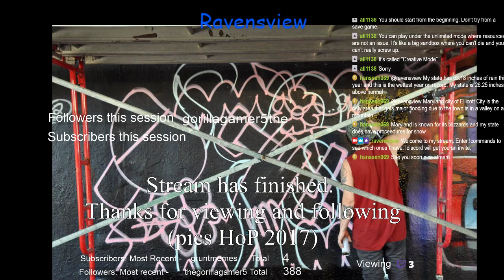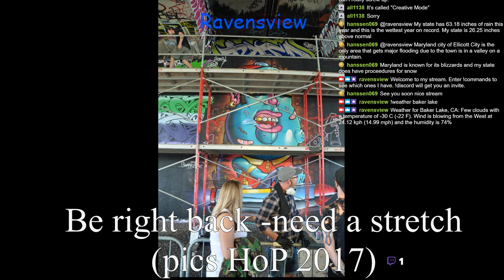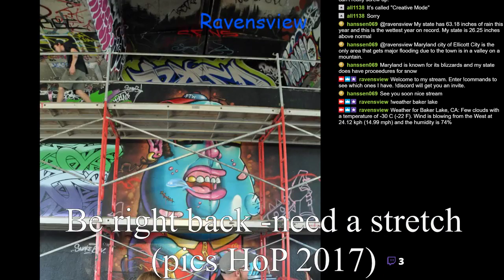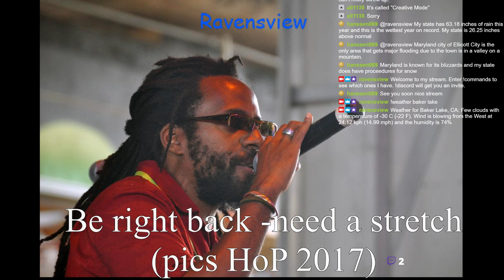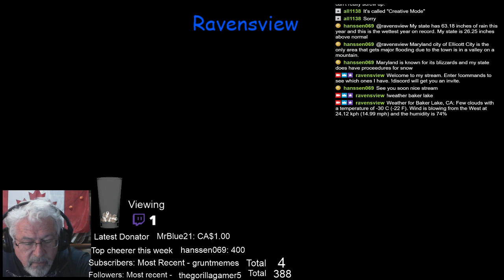ETS2 - Amd yet more in Russia w an ICBM